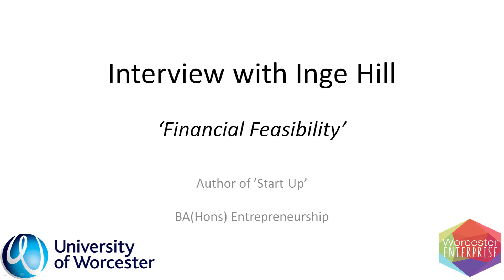New Venture Formation - BUSM1142 - Inge Hill - Financial Feasibility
Module Descriptor

This module introduces both the theoretical and practical concepts of entrepreneurship and new venture formation. The module applies various theories and approaches to provide a holistic picture of the venture formation process, as well as the practical aspects of the intellectual property, companies house and tax considerations when starting a new business.
The module is intended to give a rigorous and honest insight into the realities of entrepreneurial activity and an understanding of the role small and medium sized businesses play in a modern economy.

Part of the BA(Hons) Entrepreneurship at University of Worcester